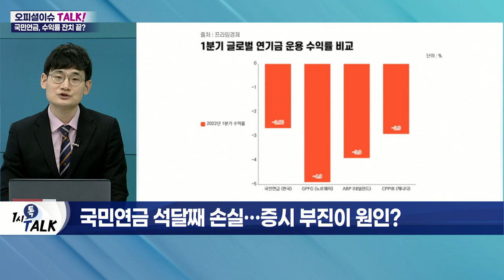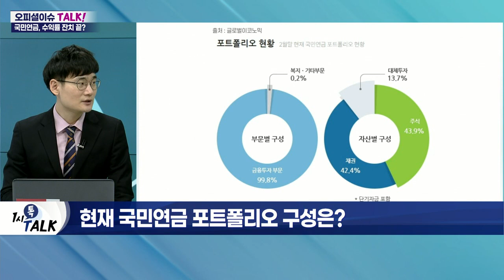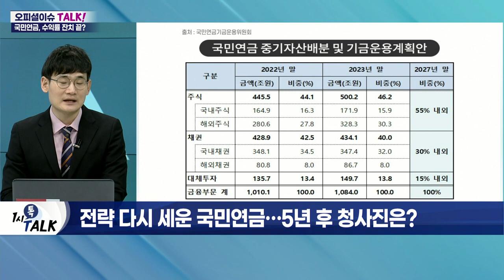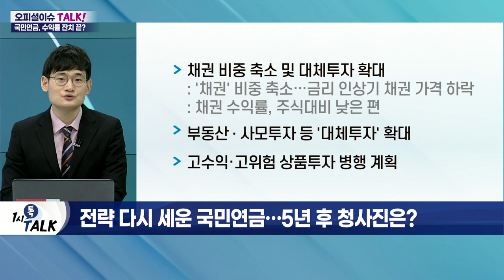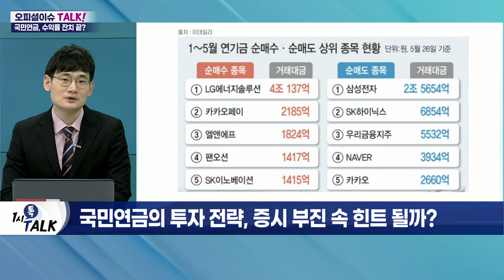비상등 켜진 국민연금… 수익률 반등 전략은?_오피셜 이슈 TALK (20220602)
Q. 국민연금 석 달째 손실… 증시 부진이 원인?
- 국민연금, 지난해 기금 운용 수익률 10.77%
- 국민연금 1분기 누적수익률 -2.7% 기록
- 국내 주식 적자 5.38%로 가장 높아
- 각국 통화긴축 경계감
- 러시아 전쟁 리스크
- 국내외 주식시장 부진

Q. 글로벌 시장도 하락세… 상대적 양호 수준?
- 캐나다∙네덜란드 등 연기금 손실 3~4%대
- 글로벌 주식시장 및 코스피 시장 대비 선방
- 강달러 인한 해외자산의 환차익 발생
- 수익률 하락 일부 만회

Q. 현재 국민연금 포트폴리오 구성은?
- 국민연금 기금 적립금 900조 원 돌파
- 국내 GDP 상승률 우상향 지속 긍정적
- 국내 채권·주식 보유 비중 50% 육박
- 2041년 기금 1,778조 원 규모로 증가 전망

Q. 전략 다시 세운 국민연금… 5년 후 청사진은?
- 국민연금 2027년 목표수익률 5.4% 확정
- 자산군 內 주식 비중 55% 내외 목표 설정
- 해외 주식 중심 장기적 비중 확대 전망
- 채권 비중 축소 및 대체투자 확대
- 부동산∙사모투자 등 '대체투자' 확대
- 고수익·고위험 상품 투자 병행 계획

Q. 국내 주식 외면하는 국민연금… 기금 부족 때문?
- 현재 국민연금 납입자 多… 기금 규모 증가
- 고령화로 수급자 급증… 기금 축소 우려
- 국민연금, 보유 주식·채권 등 매각해 연금 지급
- 캐나다·네덜란드 연금 대체투자 비중↑
- 대체투자, 주식·채권 수익률 불안정 시 '안전판' 역할
- 기관도 대체투자 비중 증가 추세

Q. 국민연금의 투자 전략, 증시 부진 속 힌트 될까?
- 증시 방어보다는 '수익률 제고'에 초점
- 올해 급락기에도 적극 매수 움직임 무
- 국민연금 보유 상위 종목, 펀더멘탈 안정성 有
- 국민연금 추후 매도 시 수급 압박
- 최근 국민연금 국내 순매수 상위 종목 주목
- 선별적 매수에서 '실적주 매수'로 전환
- 5월, LG에너지솔루션∙LG화학∙HMM∙팬오션 순매수
- 2차전지 및 실적주 연속 매수 유입